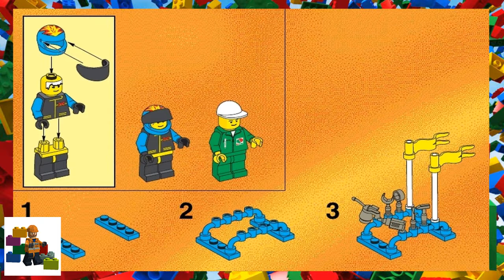LEGO instructions - Town - Extreme Team - 6580 - Land Jet 7